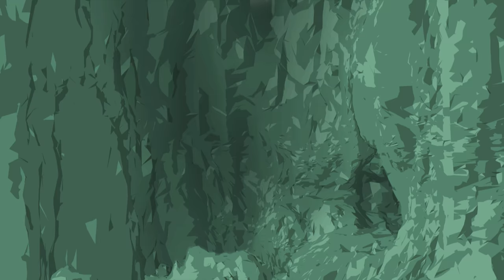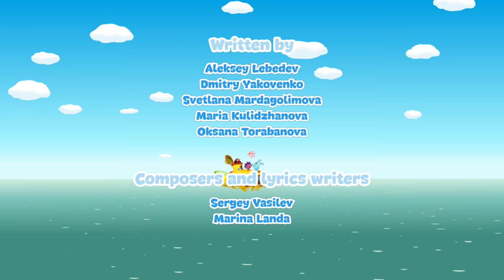BallAst - KikoRiki | Cartoon for Kids